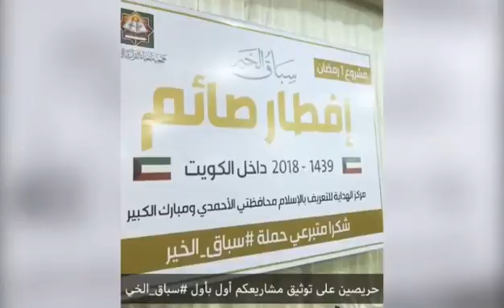جمعية إحياء التراث الإسلامي /مشروع افطار صائم / فريق النشر /رمضان /1439ه /2018م